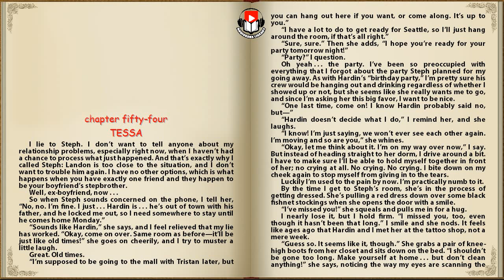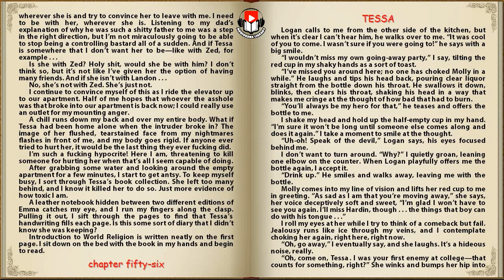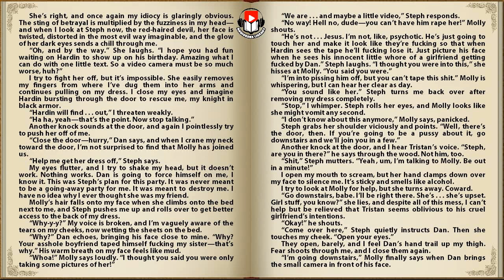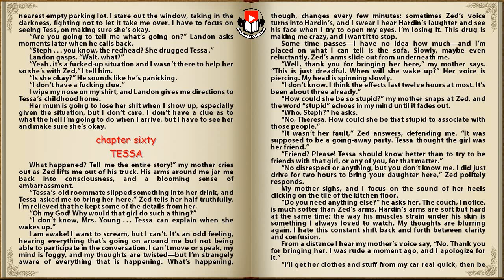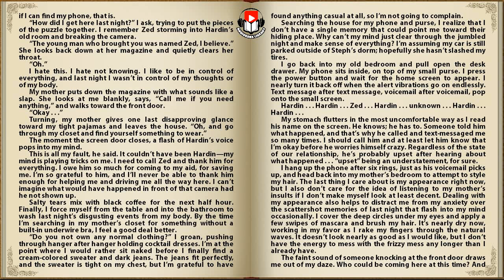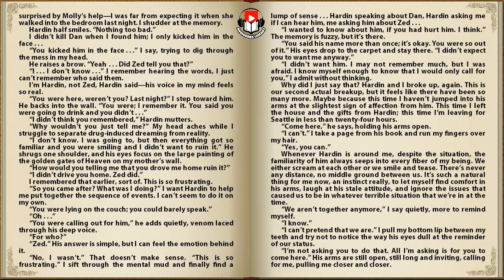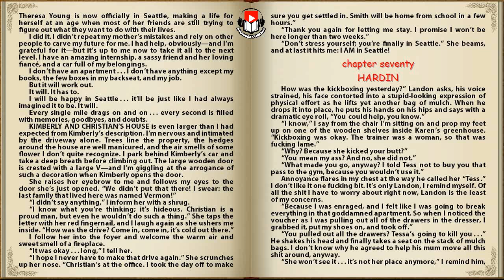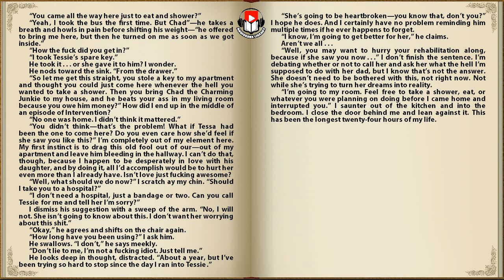AFTER WE FELL by Anna Todd (The After Series Book 3) Part 4/8